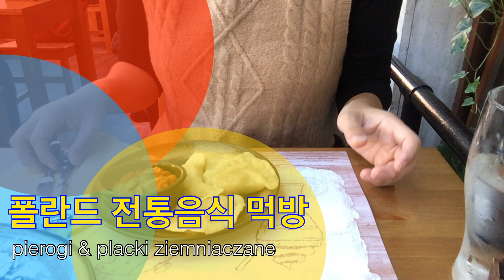[폴란드 여행] 폴란드에도 감자전과 만두가 있다? 맛있고 재미있는 폴란드 전통 음식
폴란드 대표 전통요리는 우리나라 음식과 비슷해요.
우리나라 감자전과 비슷한 플라츠키와 만두와 비슷한 피에로기입니다.
우리나라 음식과 비슷하면서도 또 다른 폴란드 음식을 먹어보았어요!

Pierogarnia stary mlyn